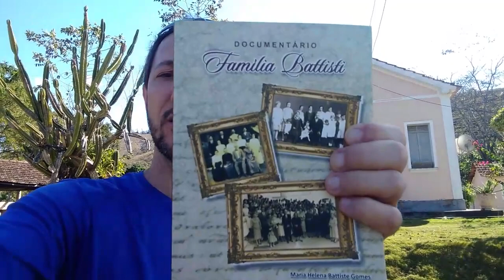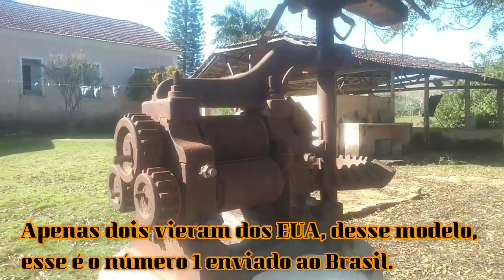Relíquia na Casa dos Battisti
Olá meus nobres amigos!

Nesse vídeo trago mais uma casa da família Battisti e dessa vez ganhei um belo presente - o livro ao qual estava lendo, mas era emprestado.
A casa é cheia de belas relíquias de nossos imigrantes Italianos, mas respeitando a privacidade dos moradores, não foi possível filmar o interior dos quartos, mas a sala e demais cômodos já nos deixar maravilhados com belos móveis e a estrutura da casa.
Mas a maior relíquia na casa dos Battisti se encontra do lado de fora, um engenho de cana, movido a tração animal, muito antigo ao qual só vieram dois dos EUA para o Brasil e apenas esse ainda se encontra em funcionamento.
Agradeço ao Sr. Everaldo pela gentileza em nós atender, deixar fotografar e filmar a propriedade, por nos contar muitas histórias de sua família e por me presentear com o Livro inscrito por sua irmã.
Agradeço a todos os inscritos, os que assistem e compartilham os vídeos. Não poderia deixar de agradecer a Ju por sempre me acompanhar e a minha prima Mariângela que também esteve presente.
Que Deus abençoe a todos nós!!!

Hello my noble friends!

In this video I bring another Battisti family home and this time I got a nice gift - the book I was reading.
The house is full of beautiful relics of our Italian immigrants, but respecting the privacy of the residents, it was not possible to film the interior of the rooms, but the living room and other rooms left us marveling with the beautiful furniture and structure of the house.
But the biggest relic in the Battisti's house is found outside, a very old cane mill, powered by animal traction, to which only two came from the USA to Brazil and only this one is still in operation.
I would like to thank Mr. Everaldo for his kindness in assisting us, allowing him to photograph and film the property, for telling us many stories about his family and for presenting me with the Book inscribed by his sister.
Thanks to all subscribers, those who watch and share the videos. I could not fail to thank Ju for always accompanying me and my cousin Mariângela who was also present.
¡Hola mis nobles amigos!

En este video traigo a otra familia Battisti a casa y esta vez recibí un lindo regalo: el libro que estaba leyendo.
La casa está llena de hermosas reliquias de nuestros inmigrantes italianos, pero respetando la privacidad de los residentes, no fue posible filmar el interior de las habitaciones, pero la sala de estar y otras habitaciones nos dejaron maravillados con el hermoso mobiliario y estructura de la casa. casa.
Pero afuera se encuentra la reliquia más grande en la casa de los Battisti, un molino de caña muy antiguo, accionado por tracción animal, al que solo dos llegaron de Estados Unidos a Brasil y solo este sigue en funcionamiento.
Quisiera agradecer al Sr. Everaldo por su amabilidad al ayudarnos, permitiéndole fotografiar y filmar la propiedad, por contarnos muchas historias sobre su familia y por presentarme el Libro inscrito por su hermana.
Gracias a todos los suscriptores, a quienes ven y comparten los videos. No podía dejar de agradecer a Ju por acompañarme siempre a mí ya mi prima Mariângela que también estaba presente.
¡Que Dios nos bendiga a todos!